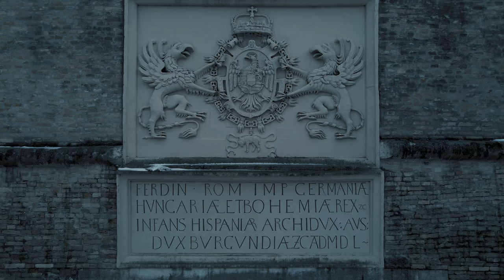Pevnosť Komárno | komentovaná prehliadka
Video zachytáva prehliadku pevnosti Komárno, počas ktorej nás sprevádza PhDr. Andrej Ozimy, predstavuje vybrané časti pevnosti, jej históriu a zároveň súčasný stav. Komentár je ilustrovaný zábermi zo zeme a dronu.

Réžia a námet: Peter Požgay
Kamera: Peter Požgay, Samuel Chlpek (dron)
Strih: Peter Požgay
Korekcia: Linda Suchá
Komentár: PhDr. Andrej Ozimy
Vydavateľské údaje: Národné osvetové centrum, Bratislava, 2023